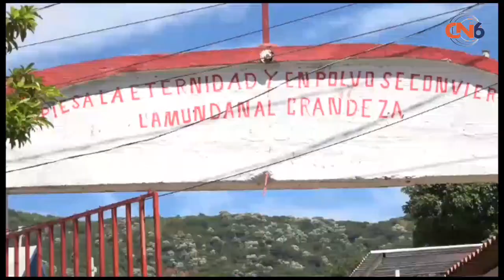Visitan y embellecen panteones en este día de muertos en San Luis San Pedro y Nuxco